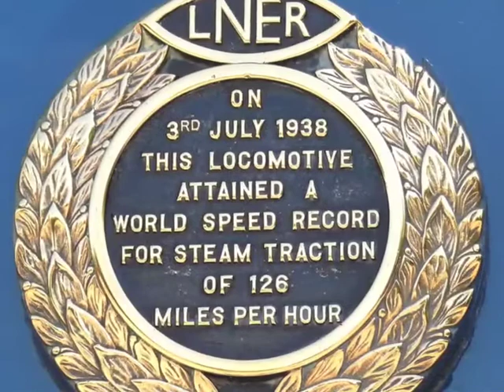Tornado near Hitchin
The Peppercorn class A1 Pacific steam locomotive 'Tornado' on a night run near Hitchin, 10.08pm, July 3 2013.

Also, a practice run for me in shooting and editing a broadcast news piece.